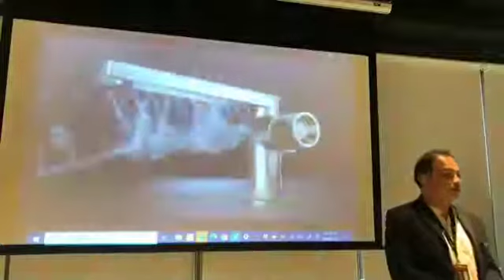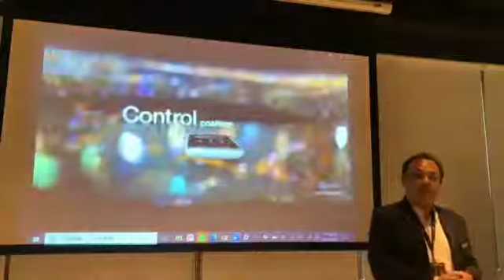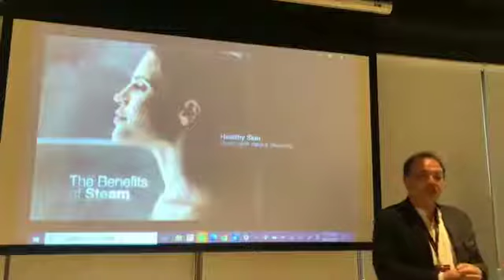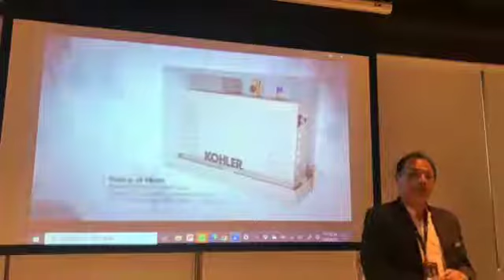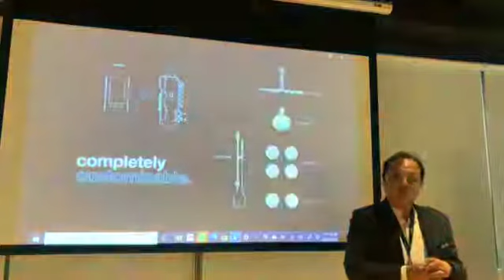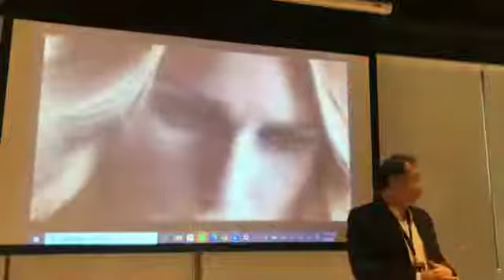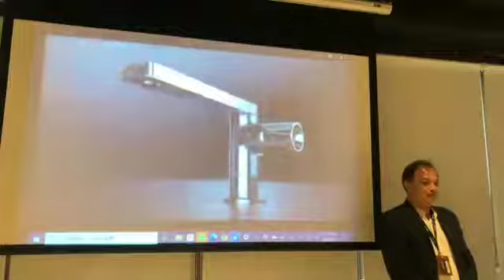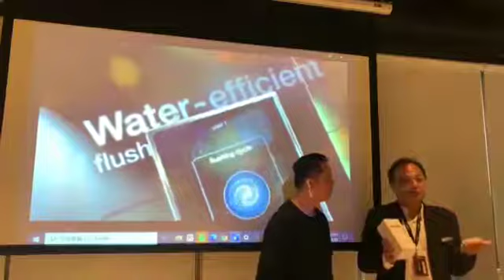樂禾設計論壇